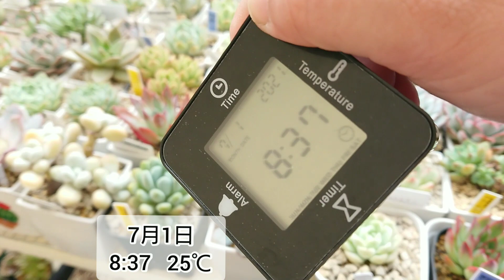｟多肉植物｠夏に弱い・苦手な品種＆夏の水遣り🌺🌴🏖ざっとまとめた‼️うちにいる子で、ご紹介✌️｟夏の管理｠～ムチムチに薄葉に黒っぽい子！！大変だぁ(笑)来年の私！！覚えときなよ！！～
YouTubeの多肉チャンネルマニアの私が寝る間も惜しんで見漁った、多肉植物の夏について🌺🌴🏖

弱い子や、水遣りの仕方についてまとめてみました！

来年の自分用として(笑)

多肉植物 多肉 succlent succlents タニラー ありがとうございます ありがとう 다육 식물#감사#夏に弱い多肉#高温に弱い多肉#夏の水遣り#夏の注意点#まとめ#感謝

ミュージシャン: Koichi Morita